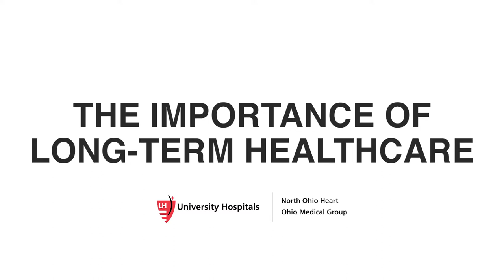Medical Advice: The Importance of Long-Term Healthcare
Taking care of yourself long-term should be a part of your healthcare plan. Dr. Khon Truong helps his patients with a personalized approach based on their conditions and health history.

In this video, he talks about the importance of long-term healthcare, not just for you, but your entire family. By having a family physician and setting up appointments regularly, your doctor will understand your family history and get out in front of potential issues with your health. Your family doctor will provide a healthcare plan that is right for you.

According to the National Institute on Aging, the most common type of long-term care is personal care—help with everyday activities, also called "activities of daily living." These activities include bathing, dressing, grooming, using the toilet, eating, and moving around—for example, getting out of bed and into a chair.

Long-term care also includes community services such as meals, adult daycare, and transportation services. These services may be provided free or for a fee.